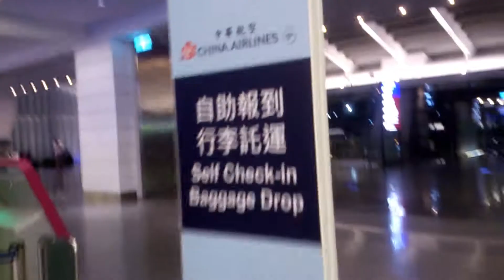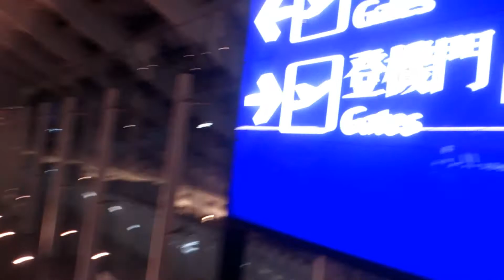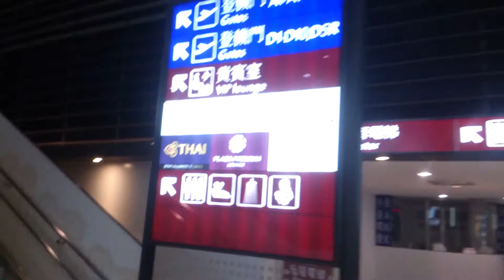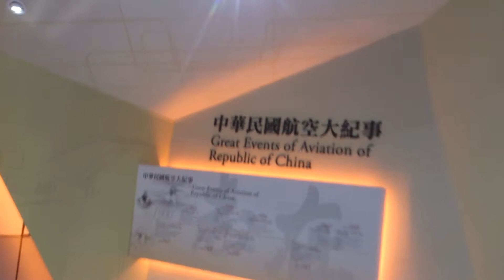HD Tour Taiwan Taoyuan International Airport, Taiwan | CHECH-IN+AIRSIDE+DUTY FREE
You can make a donation for our project in Japon via the
Hello everyone!
After 1 month of holidays at Taiwan, we take the flight to Dubai but before the flight, take a video about Taipei Taoyuan International Airport. This airport has two terminals and my flight is in the first one.
The airport has two runways.
All views from the departure hall to boarding gate of my flight.